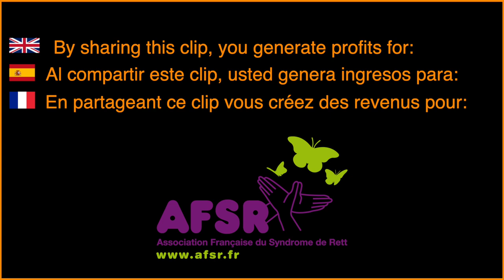Le clip aux 84 Musiciens du monde entier avec Jean-Marc Généreux IN MY ARMS - Clip solidaire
Nouveau Clip participatif d'un collectif international de musiciens au profit de L'ASSOCIATION FRANÇAISE DU SYNDROME DE RETT / New participatory clip of an international collective of musicians for the benefit of the FRENCH RETT SYNDROM ASSOCIATION

Faites un don à l'AFSR " ET RECEVEZ L' ALBUM NUMÉRIQUE 9 TITRES en cliquant sur ce lien
Make a donation to AFSR " AND RECEIVE THE 9 TITLE DIGITAL ALBUM by clicking on this

Vous pouvez aussi soutenir L'AFSR en téléchargeant ou en ajoutant le single sur toutes les plateformes
You can also support the AFSR by downloading or adding the single on all platforms here:

L’ Association Française Du Syndrome De Rett intervient auprès des familles d’enfants atteints du syndrome de Rett. Si vous voulez en savoir plus sur cette maladie et sur l'association rendez-vous / The French Association Of The Rett Syndrome assists the families of children with Rett Syndrome and the research. If you want to know more about this disease and the association go

Sur cette petite ritournelle, chaque participant, qu’il soit professionnel, débutant ou amateur, propose quelques notes ou quelques mots sans savoir ce que font les autres et la magie opère... On a little ritornello, each participant, whether professional, beginner or amateur, proposes a few notes or words without knowing what the others are doing and the magic happens...

Don't forget to enable notifications so you don't miss the video of the next song launch.
N'oubliez pas d'activer les notifications pour ne pas rater la vidéo de lancement du prochain morceau.

Mastering by Manu6t9 At the Bunker Studio - Mastering par Manu6T9 au Bunker Studio:

Tous Les auteurs compositeurs de cette création musicale ont cédé la totalité de  leurs droits au profit de l’association collectif confiné solidaire qui collecte et reverse l’intégralité de ces derniers à l’ Association Française Du Syndrome De Rett.
All the authors composers of this musical creation gave the totality of their rights to the benefit of the association collectif confiné solidaire which collects and transfers the totality of these last ones to the Association Française Du Syndrome De Rett.